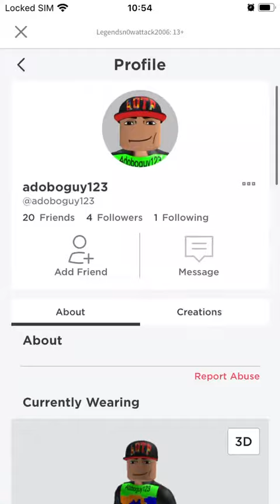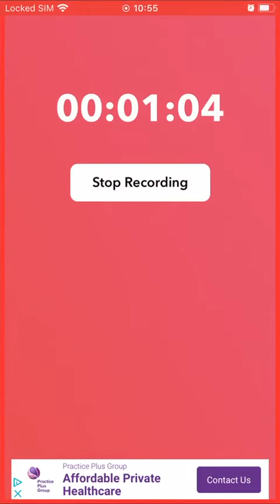Report adoboguy123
So he lied that I’m not a teen but that fucking guy never met me he just thinks he knows better but he dose not because I am a teen weather  you believe it or not